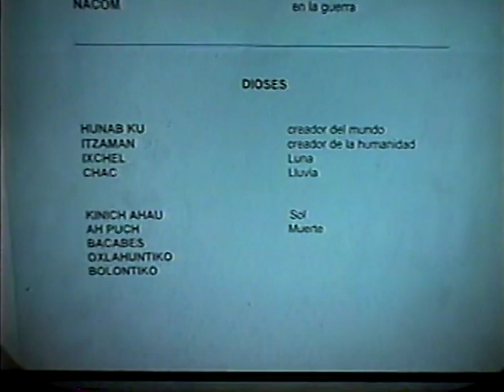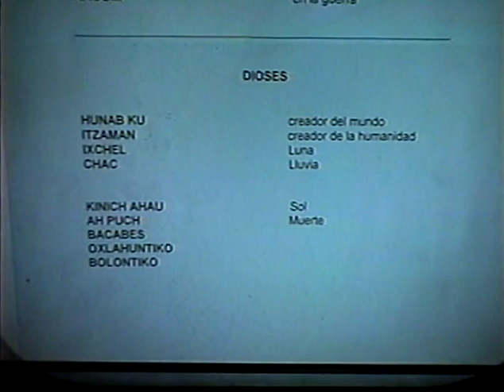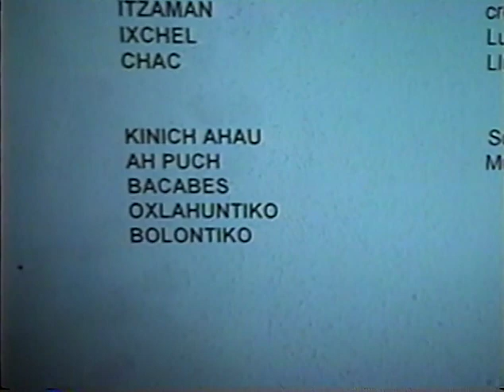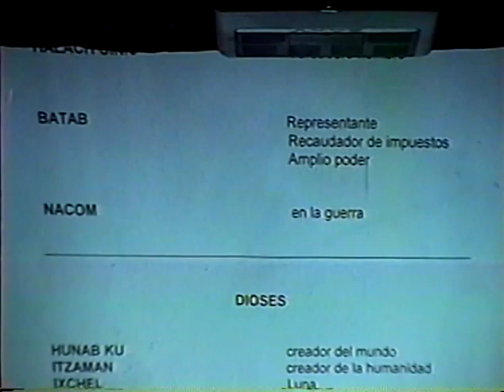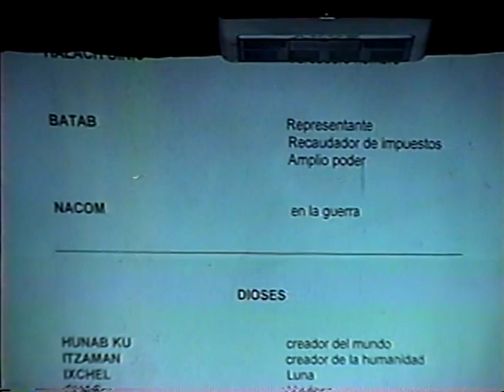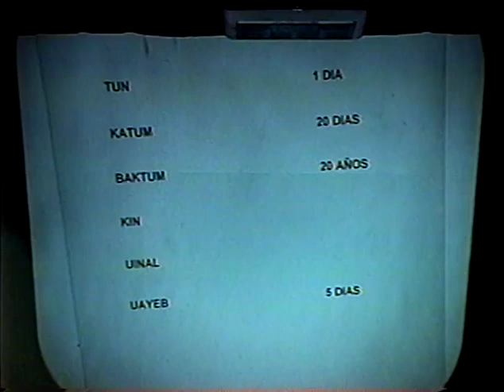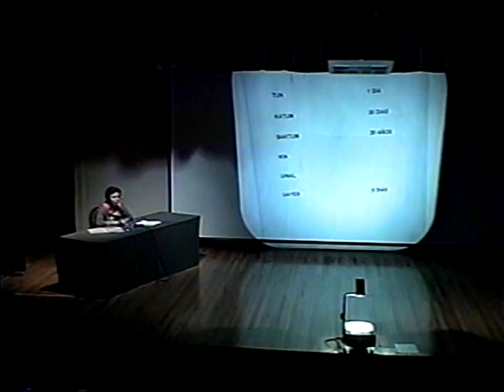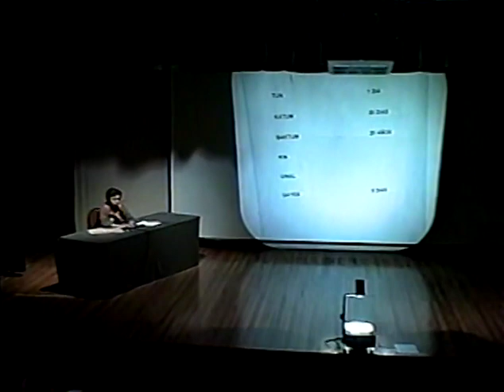Historia de México. Módulo I. Rosa Ma. Gomez. Sesión 5. 1999.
pm0243